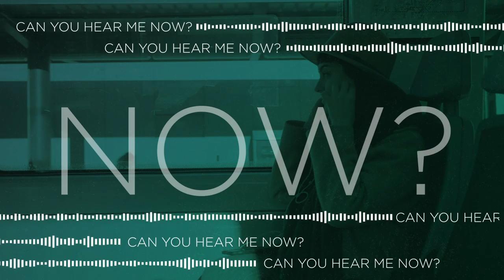How to Hear from God | Pastor Rick's Daily Hope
God made you to love you, and he wants you to know him as well as he knows you! To have a relationship with him, you have to communicate! In his series, Can You Hear Me Now, Pastor Rick walks through the reasons and means God uses to speak to you and how you need to respond so you can recognize his voice and respond in obedience.